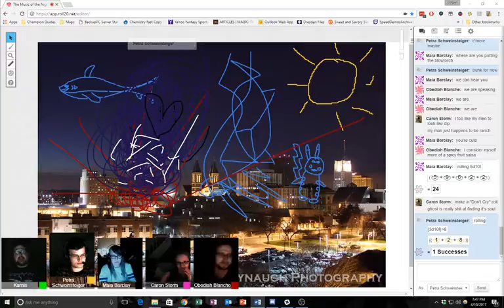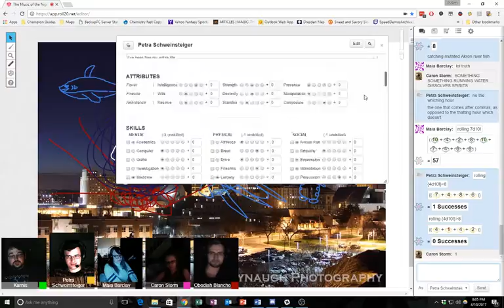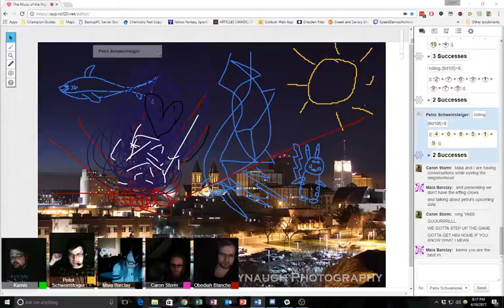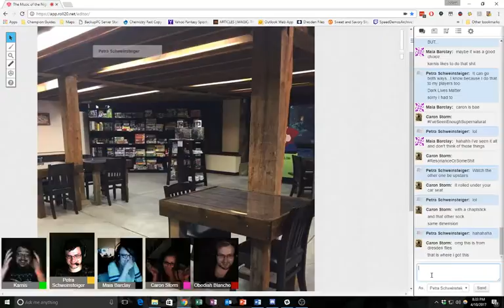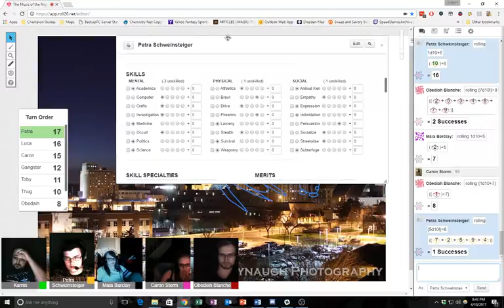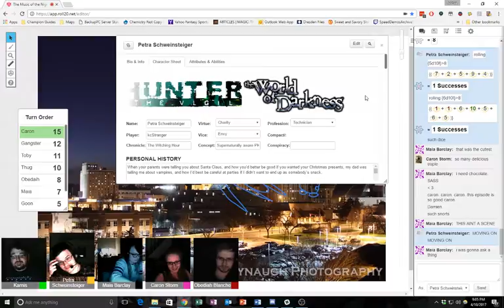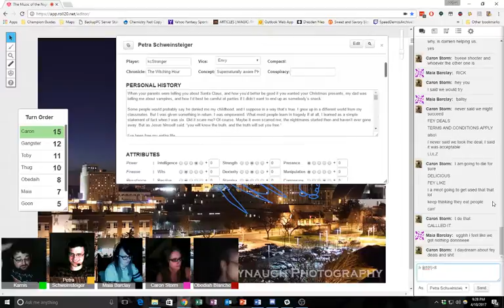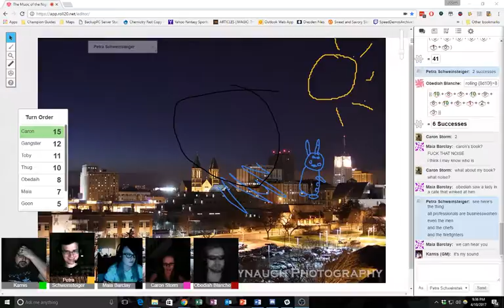The Music of the Night Episode 9: Wild Goose Chase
Recording of session 9 of The Music of the Night with bexxan, drhamfist, ice9, kcStranger, and GM Karnis. Live stream occurred 4/10/2017.

The Music of the Night is a TForce RPG campaign and streams live on Twitch Mondays at 8:05 Eastern.